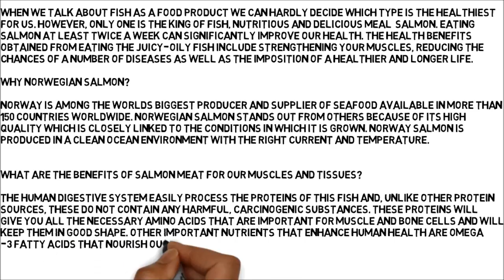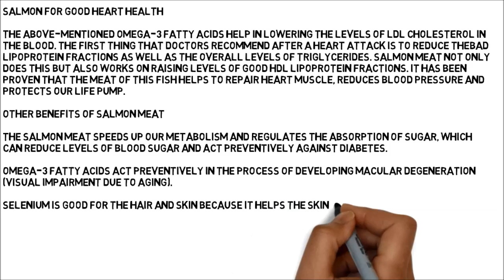WHY EVERY FIFTH PERSON IN THE WORLD EATS NORWEGIAN SALMON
When we talk about fish as a food product we can hardly decide which type is the healthiest for us. However, only one is the king of fish, nutritious and delicious meal – salmon

norwegian
norweigan cruise
salmon fish
sockeye salmon
baked salmon